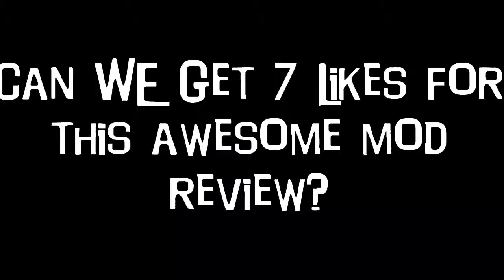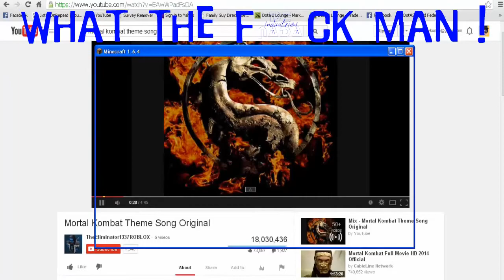Minecraft - Pingu Mod (PENGUINS THAT BUILD , MINE, AND EXPLODE!) 1.6.4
My Favorite TV show in my childhood is here!
Credits to killerwaddledee for making this mod !

(Fraps Or Camtasia)

Extra Tagz: (Thanks, FragDong!!)
Minecraft,lets play,lets,play,let,etho,bdoubleo100,bdoubleo,captain,captian,captainsparkles,captiansparkles,captainsparklez,captiansparklez,
Guude,guudeboulderfist,pause,pauseunpause,uhc,ultra,hardcore,hc,ultra,syndicate,thesyndicateproject,today,the minecraft project,
speedart,roosterteeth,sky,does,skydoesminecraft,chimney,swift,11,chimneyswift,chimneyswift11,sethbling,seth,bling,doc,docm,docm77,
redstone,red,stone,piston,duplicate,diamond,diamonds,dupe,emerald,emeralds,read,enchants,enchant,enchantments,use,too,many,items,
without,op,with,out,toomanyitems,spawn,items,game,mode,gamemode,/gamemode,command,creative,vareide,ant,venom,antvenom,map,
download,maps,adventure,adventures,super,hostile,vecz,vex,kule,dude,kuledude,kuledud3,kurt,j,kurtj,mac,kurtjmac,